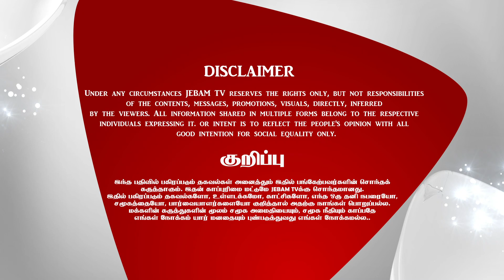இயற்கைக்கு அப்பாற்பட்ட நேரம் | HOUR OF SUPERNATURAL | Pas Johnson Daniel | LLM CHURCH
1. The Holy One- A programme where God is being praised for His holiness by describing His attributes.
2. Prayer Walk- Each day a street is selected and prayer walked. So monthly 22 streets are walked and prayed for.
3. Traffic prayer-Telecast of Praying on the accident spots .
4. Emergency prayer-Instant telecast of prayer points and Praying for the critical patients in the hospitals as and when the prayer needs are shared from 17 different well known hospitals in the city.
5. Breaking Prayer- whatever be the breaking news would be immediately telecasted as a prayer need.
6. How to Pray?- Based on the ongoing issues of the society, three different pastors discuss how to avoid the future repetitions of the same issues and pray for the same.
7. My leaders-Telecast of conducting Personal interviews with Government Leaders and praying for them based on 1Timothy-1:2.
8. The Real Fighters- Daily prayer for the army and the police departments.
9. The Real Heroes- Daily prayer for the safety of Ambulance drivers.
10. Men of God- Personal interview with men of God where they share their testimonies and life experiences.
11. A Hand full of flour and little oil- Diet advice for pastors and preachers, live cooking, suggestions for consuming energy giving food for pastors before ministering on the stage.
12. Wedding at Cana- Telecasting the interview with the men of God on their Wedding Anniversary.
13. Don’t Worry- Teaching the people How to pray instead of worrying when the enemies rise against them.
14. Media Missions- Praying for all the Christian Media channels.
15. Seed- Telecasting the lives of the men of God who have entered into eternal glory.
16. Goodnight – Thanksgiving prayer for the day.